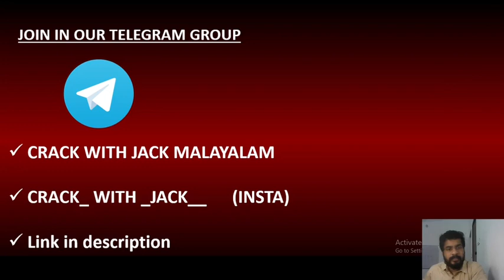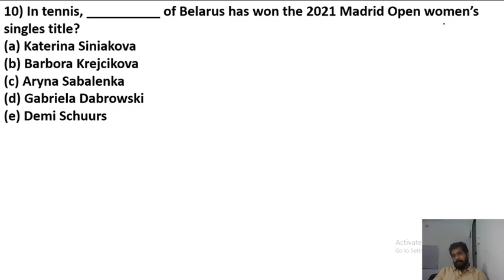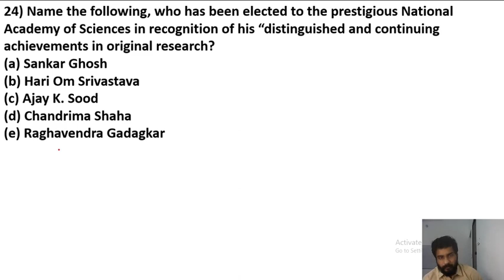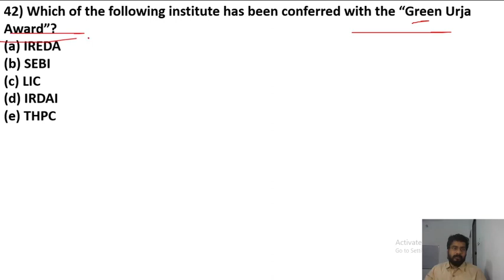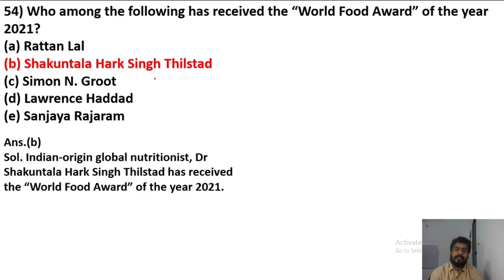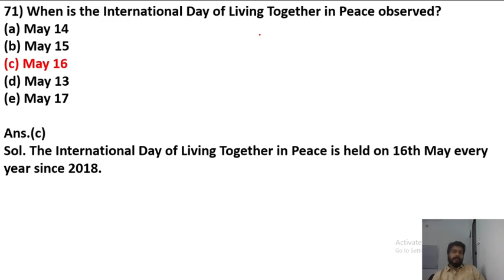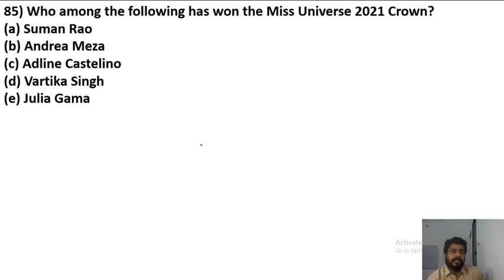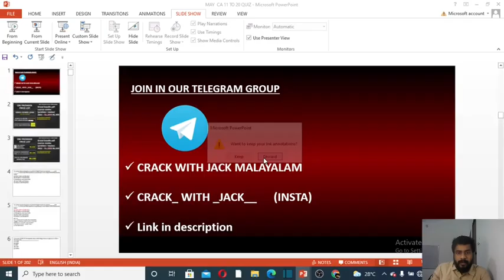Top 100 Current Affairs MCQs - MAY (part2) | MAY 11 to MAY 20 2021 | All Bank Exams